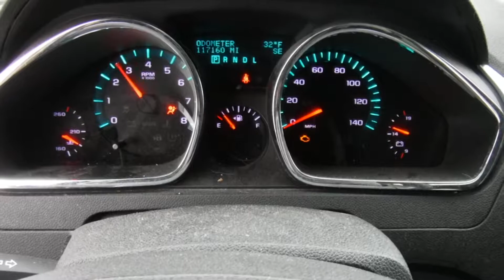S0185B 2011 Chevy Traverse